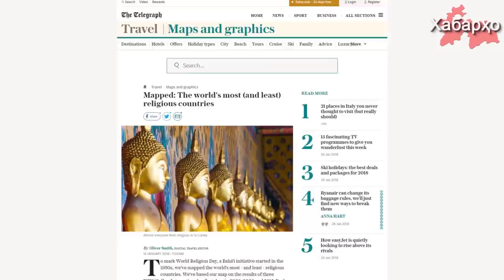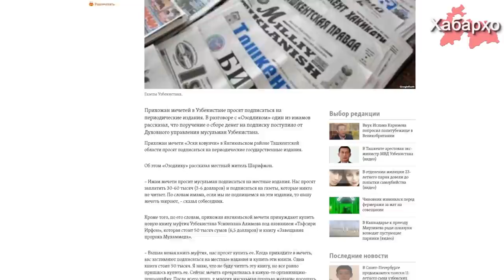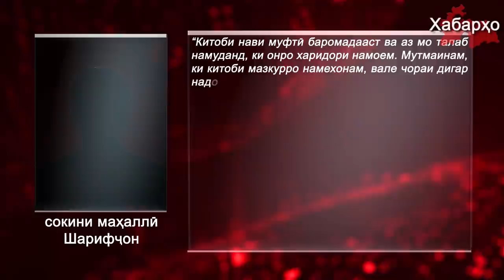Хабарҳои Тоҷикистон ва Осиёи Марказӣ аз 31-уми январи 2018 (HD)